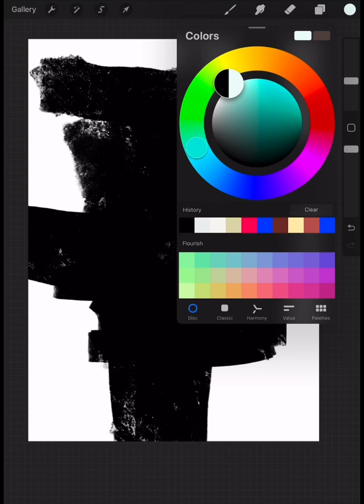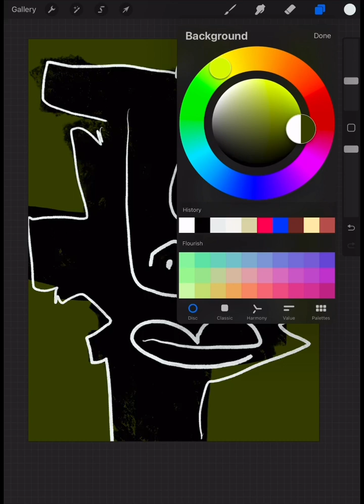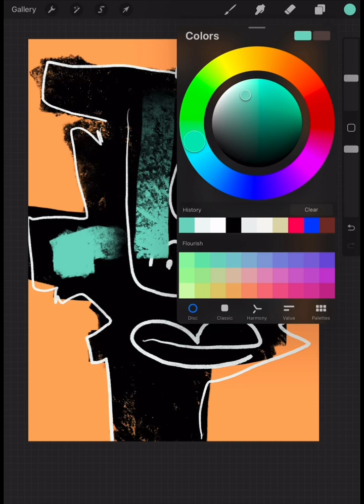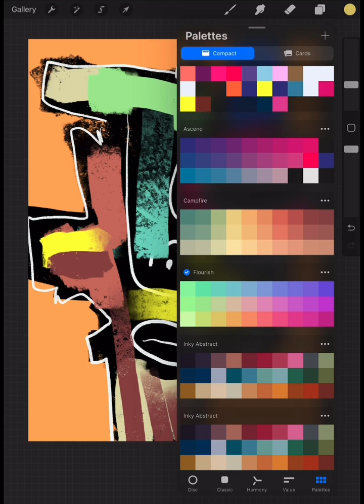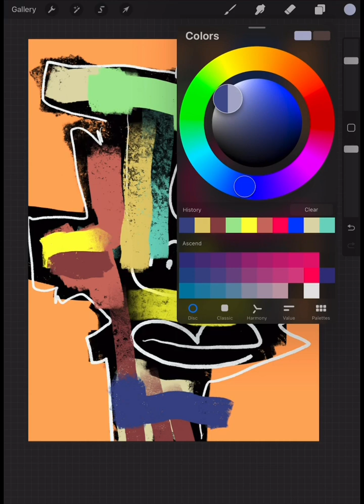Art Therapy Activities | Easy Art Therapy Techniques For Beginners | Procreate App Art Therapy